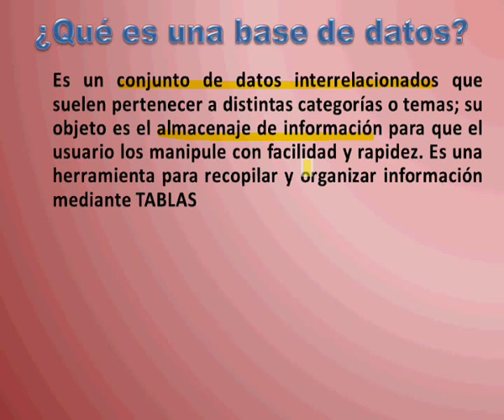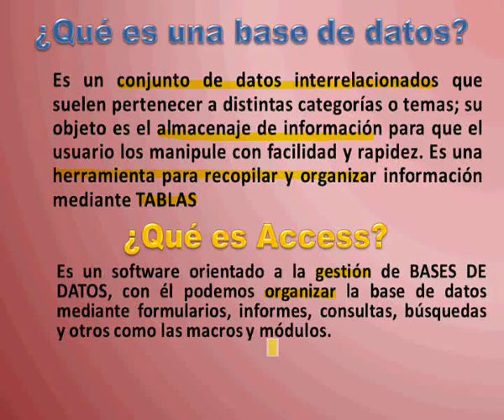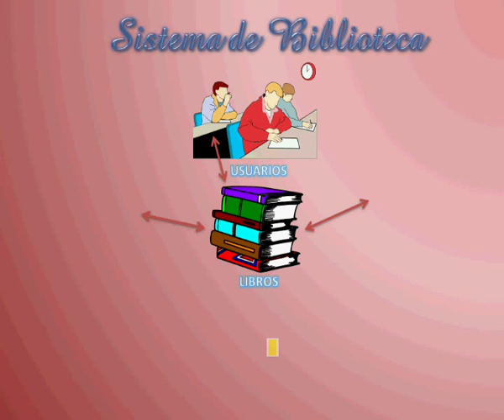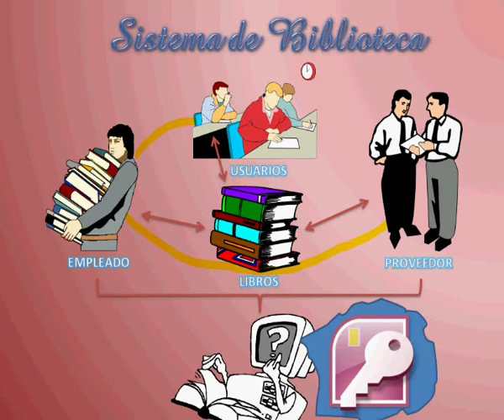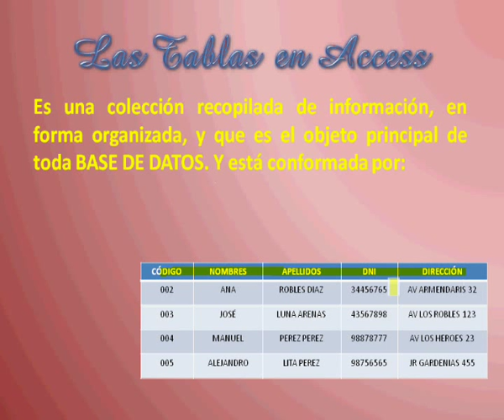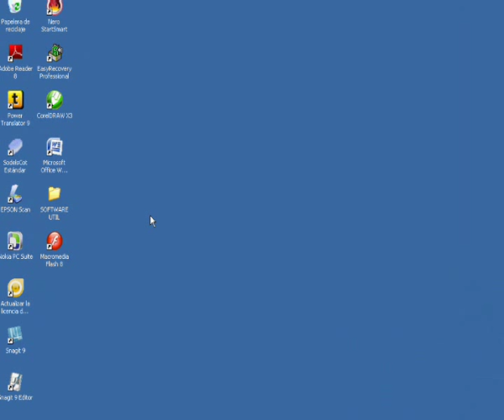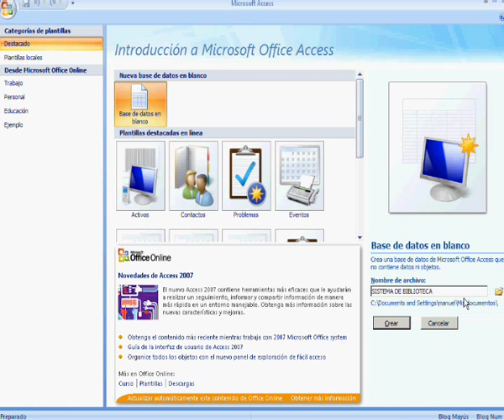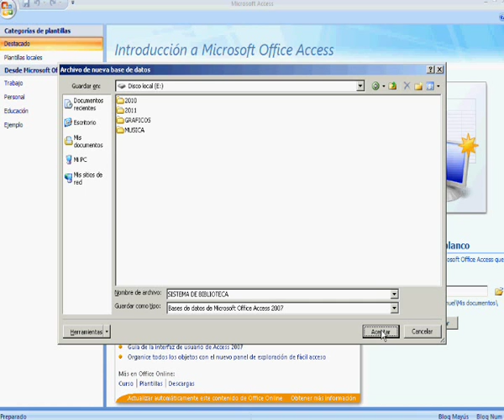INTRODUCCION A ACCES 2007.wmv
DESCRIPCION DE UNA BASE DE DATOS EN ACCESS 2007